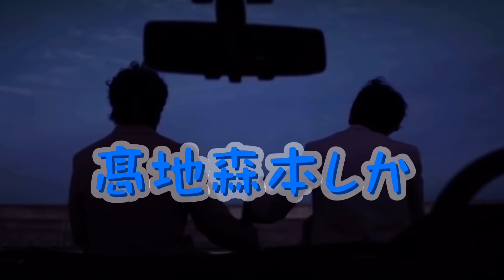【SixTONES】細かく見たら面白すぎたシリーズ！メンバーのMVでニヤニヤが止まらない？！